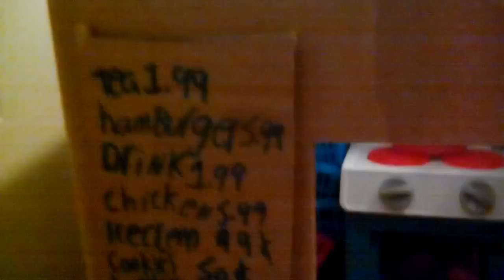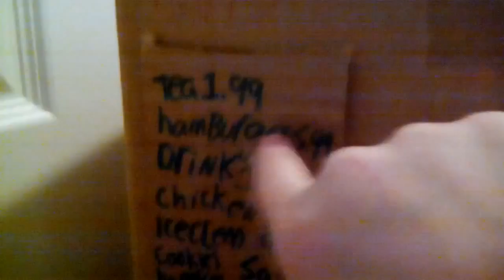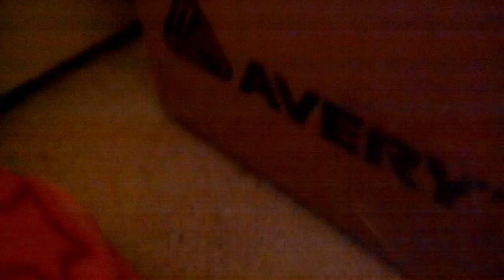Happy meal set